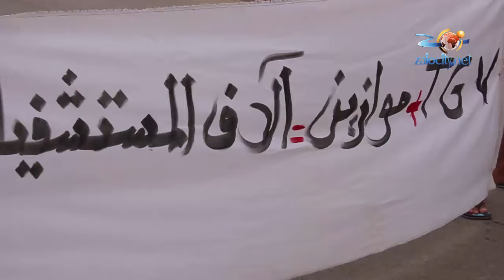وقفة احتجاجية بزايو ضد تجزئة خدام الدولة